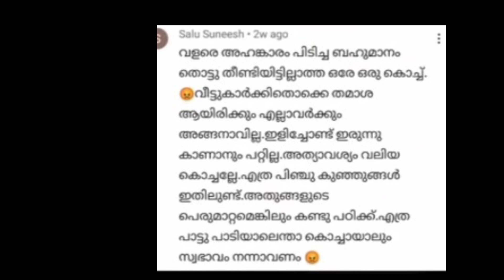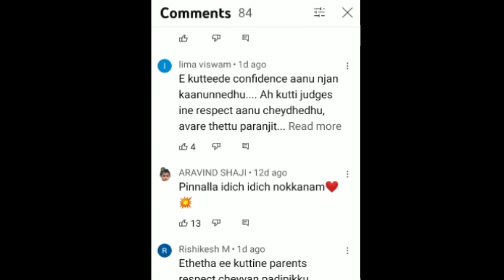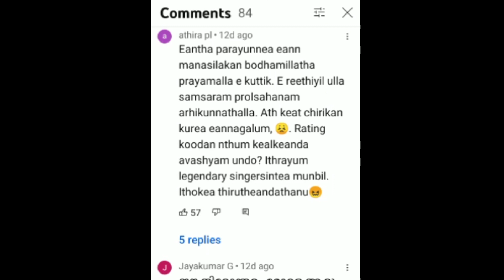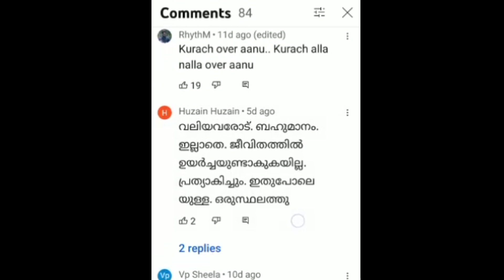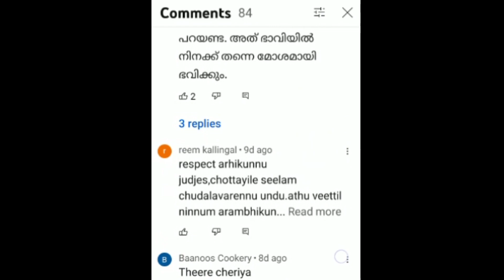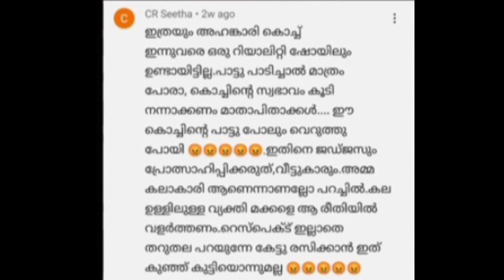മ_ക്ക -ളെ മര്യാദക്ക് വളർത്തുന്നതിൽ ഇന്നത്തെ മാതാപിതാക്കൾ പരാജയപ്പെട്ടിരിക്കുന്നു.